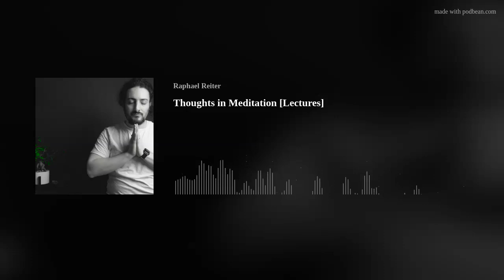Thoughts in Meditation [Lectures - PODCAST]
This episode is an excerpt from our meditation and transcendence online course. We will be learning about thoughts in meditation, how we can interpret the origin of thought, and how to deal with stick thoughts in our meditations.